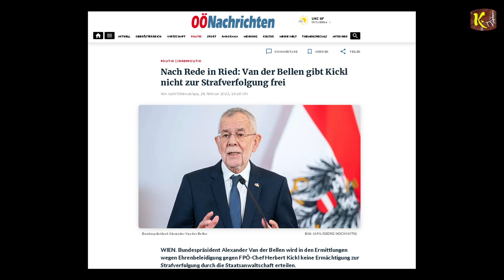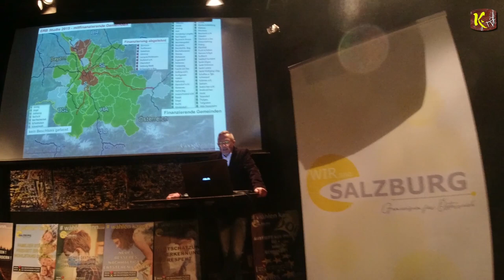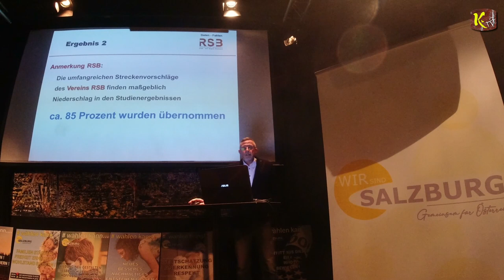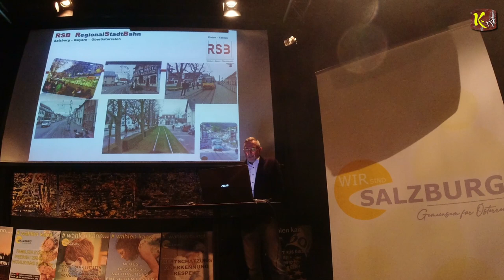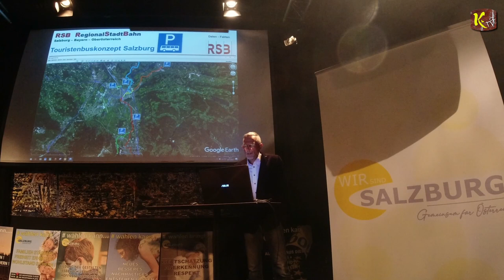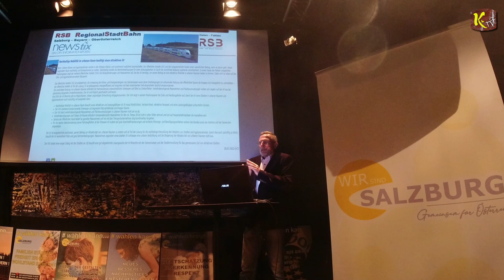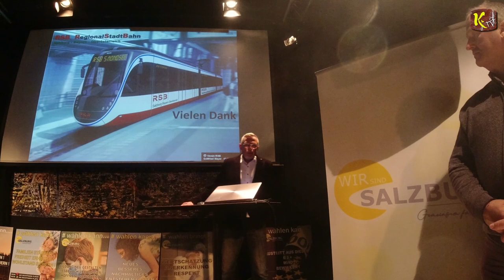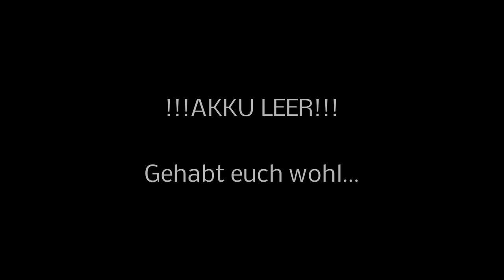Verkehr in Salzburg - PROJEKT "S-LINK" - Alternative oberirdische Verkehrskonzepte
Eine Informationsveranstaltung:

Im Brennpunkt - Verkehr in Salzburg - PROJEKT "S-LINK"
Vortrag des Vereins: Regional Stadt Bahn - Zum Thema: Alternative oberirdische Verkehrskonzepte.

Am Mittwoch, den 1.3.2023 um 19h im Lokal Shakespeare, Hubert Sattler Gasse 3, 5020 Salzburg

Nach Rede in Ried: Van der Bellen gibt Kickl nicht zur Strafverfolgung frei

Kassiert Kanzler-Gattin 1,2 Millionen € von Facebook-Usern?

T.me/wirsindsalzburg